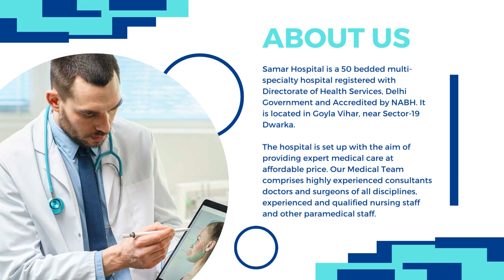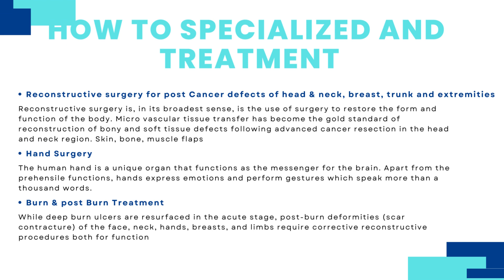Best Plastic Surgeons in Dwarka, Najafgarh, Delhi | Plastic Surgery Hospital in Dwarka, Delhi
Best Plastic Surgeons in Dwarka, Najafgarh, Delhi | Plastic Surgery Hospital in Dwarka, Najafgarh, Delhi

Samar Hospital is the Best Plastic Surgery Hospital in Dwarka, Najafgarh, Delhi. We have a fully-fledged Plastic Surgery Department; our surgeons are amongst the best Plastic Surgery surgeons. Book an online appointment for best treatment.